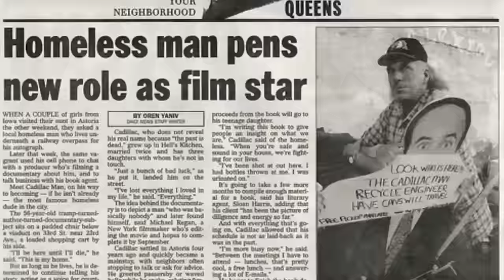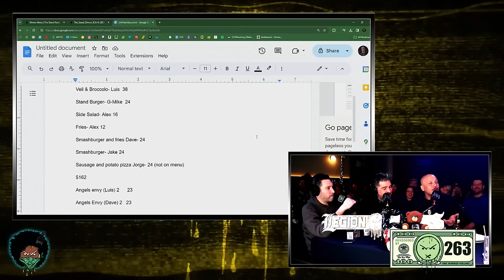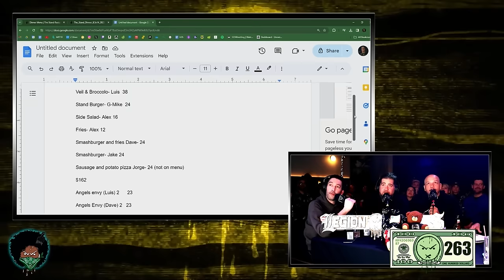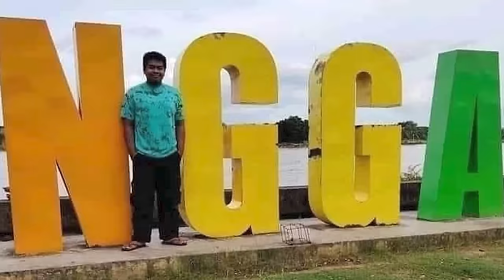LOS with TJ Miller & Kim Congdon - LOS v. The Stand - Episode 822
Comedians TJ Miller and Kim Congdon join Big Jay Oakerson, Luis J. Gomez, and Dave Smith for the first ever Legion of Skanks civil court case to settle a financial dispute between LOS and The Stand. Plus, Ari Shaffir joins us for a courtroom themed version of "Who's Most Justified...?" All This and More, ONLY on The Most Offensive Podcast on Earth, The LEGION OF SKANKS!!!

You’ll get EVERY SINGLE episode of Legion of Skanks (and our entire GaS Digital library) ad-free and uncensored in FULL HD, chat with other members during shows, watch episodes right after the livestream (days before the public), The Friday Night Hang (Legion of Skanks weekly GaS Digital exclusive episode) and so much more!